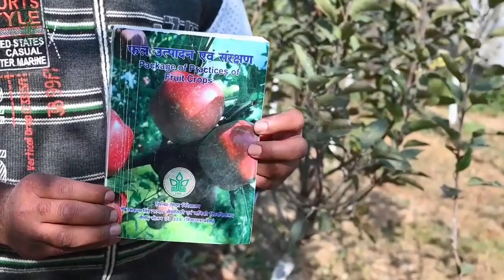How to manage Woolly Aphid in apple| Dr YS Parmar University of Horticulture and Forestry, Nauni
What is Woolly Aphid in apple, symptoms and its management - Dr Rakesh Kumar, Department of Entomology, Dr YS Parmar University of Horticulture and Forestry, Nauni